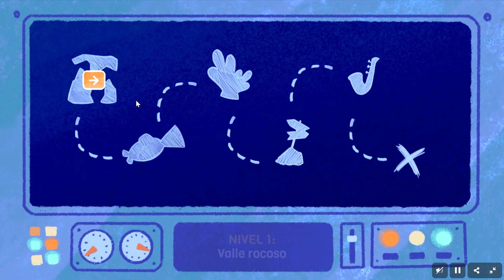Asómbrate en familia